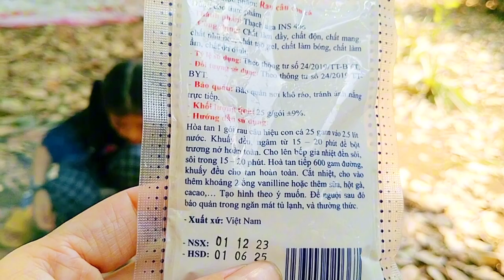Đã tìm ra giải pháp cho ngày cúp điện nắng nóng|Found a solution for hot days without power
xin chào mọi người, hôm nay cúp điện nắng nóng quá mẹ con em đành ra vườn dựng lều ngồi chơi cho mát nè. với cái nắng gắt cộng với cúp điện nữa sao chịu nỗi nên các con của em yêu cầu mẹ làm cho các bé món ăn thức uống gì cho mát nên em liền lấy nguyên liệu có sẵn từ trong nhà ra và hướng dẫn các con làm món thạch rau câu từ sữa milo.

đây là một giải pháp hữu hiệu cho ngày cúp điện đó các bạn ơi. Nắng nóng ra vườn dựng lều và đỗ thạch rau câu từ sữa milo vừa mát vừa dễ làm vừa giúp các con biết làm các món ăn đơn giản. Đây coi như thử thách một buổi cắm trại ngoài vườn và làm thạch rau câu từ sữa milo luôn nè.

các bạn đã tìm ra giải pháp cho ngày mắng nóng chưa, còn mẹ con mình từ nay đã tìm ra giải pháp cho ngày cúp điện nắng nóng rồi đó.

Found a solution for hot days without power

 Hello everyone, today the power outage is so hot that my mother and I have to go to the garden and set up a tent to cool down.  With the hot sun and the power outage, I couldn't stand it, so my children asked their mother to make them something cool to eat and drink, so I immediately took out the available ingredients from the house and instructed them to make the dish.  jelly from milo milk.

 This is an effective solution for power outages, guys.  In the hot sun, going to the garden to set up a tent and make jelly from milo milk is both cool and easy to make and helps the children learn how to make simple dishes.  This is like a challenge to camp out in the garden and make jelly from milo milk.

 Have you found a solution for a hot day yet? My mother and I have now found a solution for a hot day of power outage.